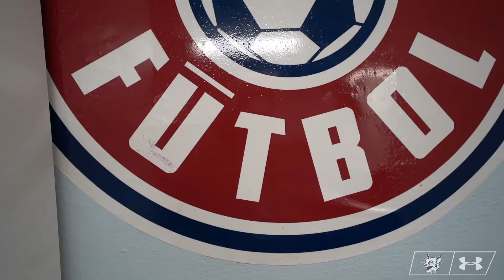Meet our newest recruit for the 2020 season!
Check out the biggest recruit in the class of 2020 as he prepares for the new school year!